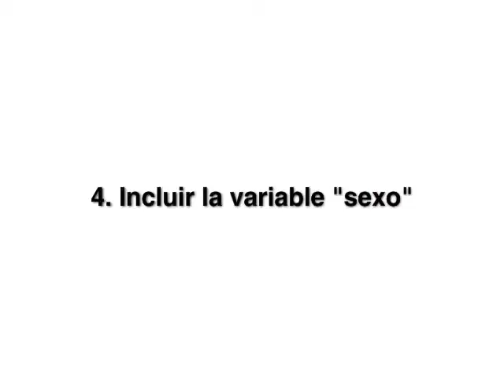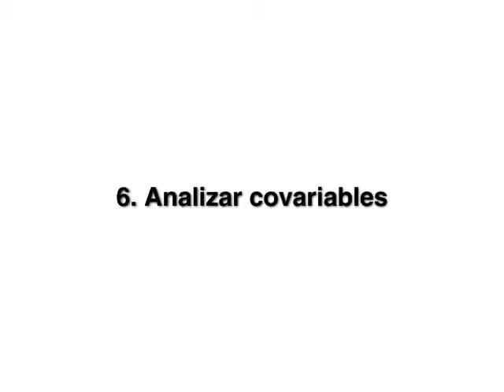El Género en la Investigacion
Charla pertenciente al módulo 4 del curso de "Itinerarios de Construcción Social desde el Género"